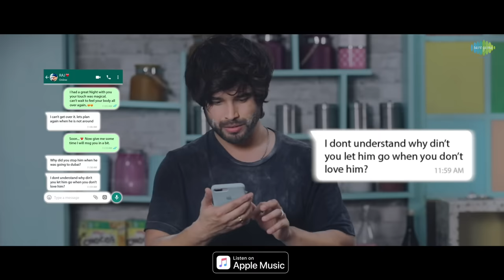Mere Mehboob Qayamat Hogi | Abhilash Kumar | Mehak Manwani | Abhijeet Singh I Sajid Shahid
This beautiful rendition of Mere Mehboob Qayamat Hogi is sung by Abhilash Kumar. Featuring Abhilash Kumar and  Mehak Manwani, the additional composition and lyrics are done by  Navneet Singh Rajput. The music is produced by Vicky & Hardik.
The original song was composed by Laxmikant-Pyarelal, penned by Annand Bakshi, and sung by Kishore Kumar.

Song Credits
Song: Mere Mehboob Qayamat Hogi
Producer - Abhijeet Singh
Director- Sajid Shahid
Singer- Abhilash Kumar
Actor- Abhilash Kumar & Mehak Manwani
Lyrics And Composition- Navneet Singh Rajput
Cinematographer - Shadab Shahid
Associate Director - Raunak Kapoor
Editor - Jayant H Verma And Naushad
DI - Prathvish Hegde
Stylist- Tik Tik ( Ajan Akash Barua)
Makeup And Hair Stylist- Shekhar Ghosh
Location - Picture Destination
Line Production- Shilpa Khatwani
Production House - Bollyframe Productions LLP
Original Credits
Original Music Director- Laxmikant-Pyarelal
Original Singer- Kishore Kumar
Original Lyricist- Anand Bakshi

Song Lyrics
Tera zikr,teri fikr sab chor dunga mai
Bas itna bata de mujhe, mujhse jyada kaun chahega tujhe Kyu gaye, tum mujhe chor ke
Kyu gaye , aise ruth ke
Kaisa ye safar, tere bina
Zindagi jaise tham gayi
Kaisi ye judaai, Hai maine paayi
Tuhi bata mai kya karu….
Mere mehboob kayamat hogi
Aaj ruswa, teri galiyoon me muhabbat hogi
Teri nazren to gila karti hain
Tere dil ko bhi sanam tujhse shikayat hogi
Mere mehboob……..
Jab muhabbat he nahisamajhpaaye tum, Hume kya samajhte
Humraaz the hum tere, fir kyu diya faasla
Mai sirf tera rahu, tera he tha faisla
Tune jo ruswa kiya,Jeene ka maksad hai kya
Kal tak mukkamal jo tha , Bikhra hai kaise jahaan Ab aa dekh le, ye haal mera
Khuda na kare, kal ye haal tera
Tujhse milne ki dua karte hain
Arz nazron se, teri khidmat me, Meri nafrat hogi Mere dil ka jo tune hasr kiya
Yaadrakhna, tu bhi chahat me, Kabhi bebas hogi Mere mehboob…..
Khair choro, ab hum kyu udas baithe
Khoya to tumne hai,
Ek sacche chahne waale ko